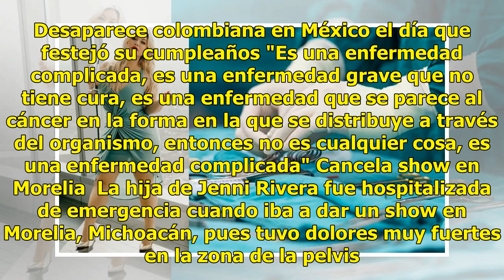Operan a Chiquis Rivera pero médico advierte que su enfermedad es incurable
Una enfermedad complicada, sin cura y que se parece al cáncer, es la que tiene Chiquis Rivera, comentó el médico de la cantante, luego de la cirugía y el alto a los conciertos que ella vivió. La cirugía, por cierto, salió muy bien, pero ella tendrá que vivir con la enfermedad, que resultó ser endome...